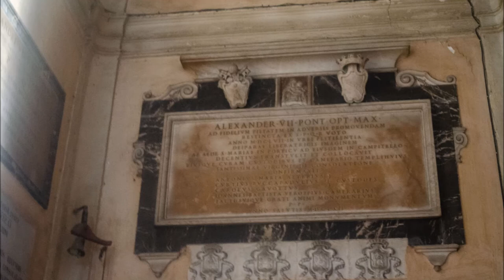Santa Maria della Consolazione